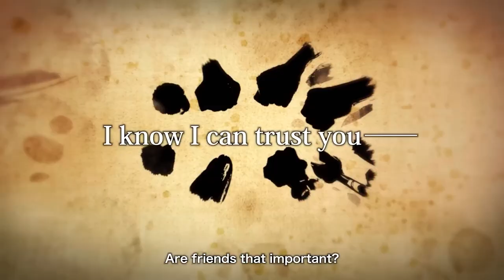ONE PIECE ODYSSEY — Alabasta Trailer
Video game

One Piece Odyssey is an upcoming role-playing video game being developed by ILCA and published by Bandai Namco Entertainment. The game is a part of the One Piece franchise, and is scheduled to be released for PlayStation 4, PlayStation 5, Windows and Xbox Series X/S on January 13, 2023.

One Piece Odyssey characters
Monkey D. Luffy.
Roronoa Zoro.
Nami.
Usopp.
Sanji.
Tony Tony Chopper.
Nico Robin.
Franky.